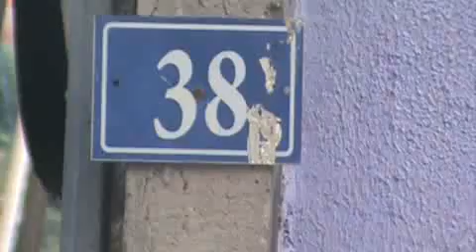VPR DN 19 16050711 R Frutos de Maio 38 Buraco na via